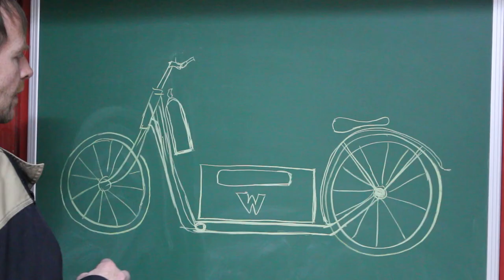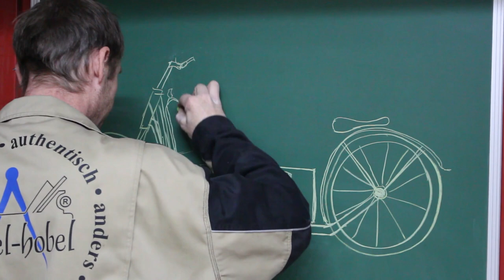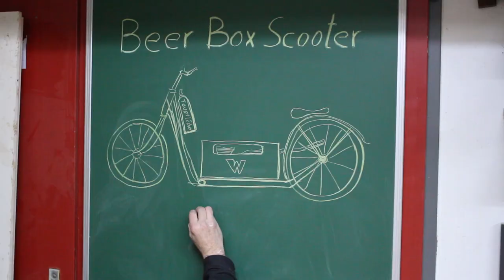Beer Box Scooter 1 Trailer Grundidee und erste Schritte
AZUBIene Marylin findet Montags morgens die ersten Einzelteile vom meinem Beer Box Scooter und wundert sich köstlich über das Wochenende von Ihrem Ausbilder. Die Basis für das Projekt besteht aus einem 20 Zoll Kinder Tretroller und einem 49m³ Crossbike. Der Antrieb soll in der Flensburger Kiste versteckt werden. Als Tank dient ein Feuerlöcher. Die ersten Schritte sind gemacht und die Aufnahme für das Kettenritzel ist fast fertig. Seit gespannt auf das nächste Beer Box Scooter Video.
Ich freue Mich über jedes Abo
Weitere Videos aus unserem Kanal: Baumscheibe plan fräsen mit der Oberfräse, Tutorial
Oder schauen Sie unser neues Graffiti an der Außenwand der Werkstatt